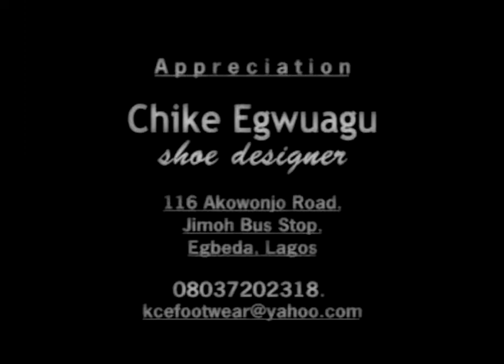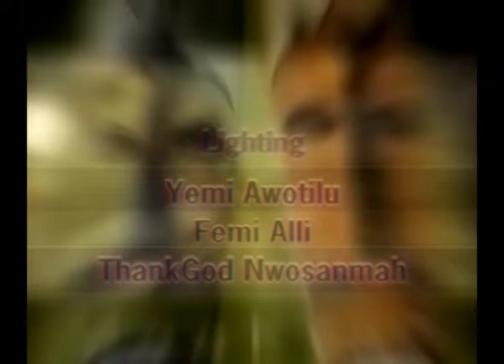Stylish Leather Sandal Designs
How to make a leather sandal